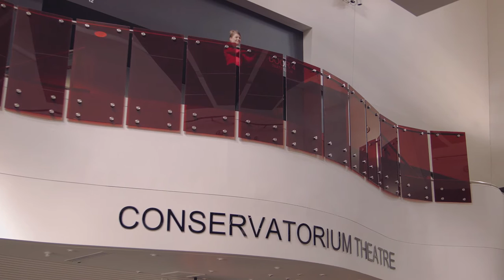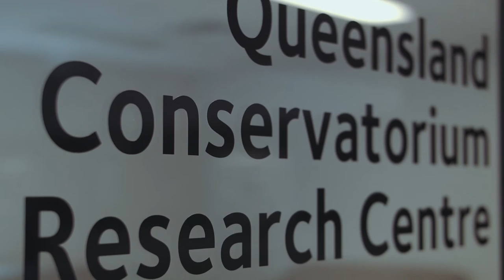Can Music Change the World?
Associate Professor Brydie-Leigh Bartleet will present this year's Griffith University Arts, Education and Law Public Lecture, exploring how music can bring about social change and its unexpected but critical role in addressing some of the most pressing issues of our time.